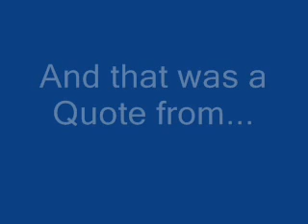A Quote from " Cats Don't Dance"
The Quote is: See you at the movies.
I do not have rights or own the clips shown in this video.